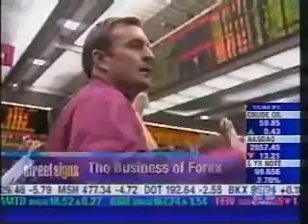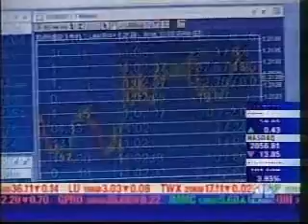15 minutes of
More like 15 seconds